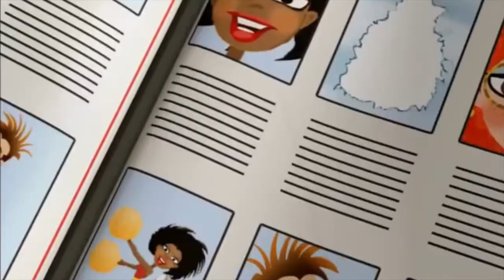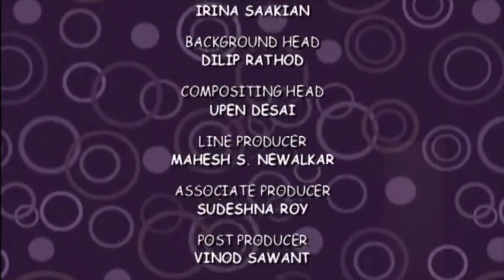BRATZ - Season 1 Episode 5 [BG AUDIO] / БРАТЦ - Сезон 1 Епизод 5 [БГ АУДИО]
Bratz is a television series that ran from 2005 until 2008 on Cartoon Network and 4KidsTV.